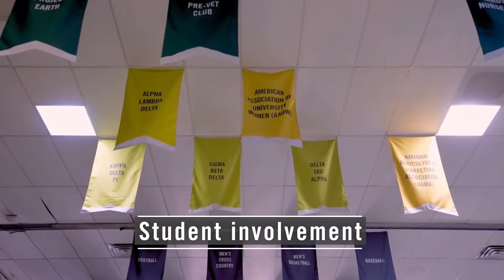The Ramble: A DelVal Blog of Diverse Stories and Experiences